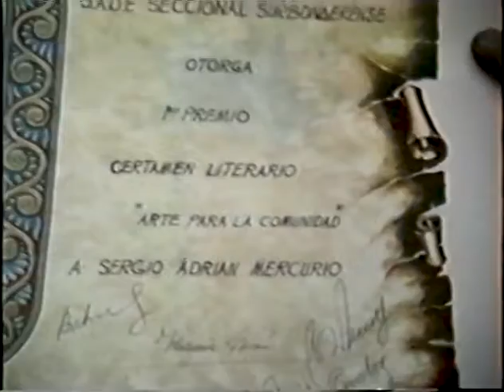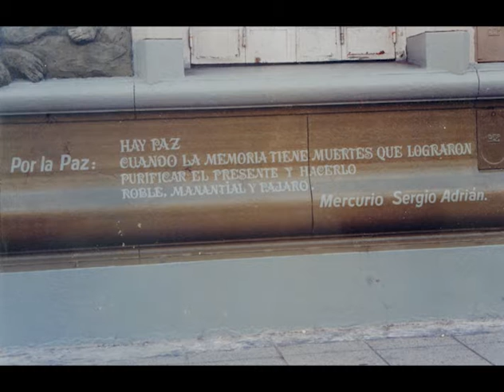Premio concurso de Poesía. Arte para la comunidad 23 junio 1991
Entrega de premios  del concurso " Arte para la comunidad" 1991.
Los poemas ganadores estaban pintados en el colegio Inmaculada de Lomas de Zamora.